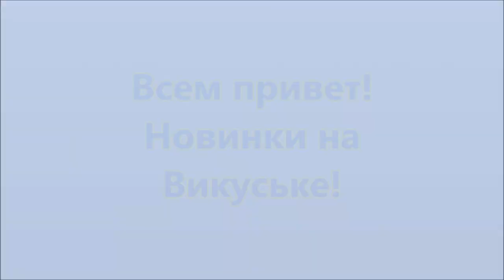ПРИМЕРЯЕМ НОВИНКИ ОДЕЖДЫ НА Виктории